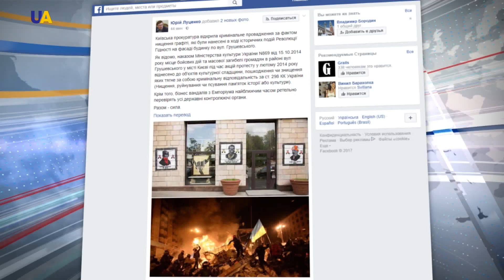Граффити восстановят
По факту уничтожения граффити времен Революции достоинства в Киеве - открыто уголовное производство. Об этом сообщил Генеральный прокурор Украины Юрий Луценко. Напомнил: место боевых действий и массовой гибели людей в районе улицы Грушевского во время протестов в феврале 2014 отнесено к объектам культурного наследия. За их порчу или уничтожение - предусмотрена уголовная ответственность. Тем временем куратор художественных проектов Гео Лерос рассказал: уничтоженные граффити - восстановят, работы начнут уже в понедельник, 4 сентября. Напомню, накануне с фасада здания на Грушевского, 4, стерли стилизированные портреты классиков украинской литературы - Тараса Шевченко, Леси Украинки и Ивана Франко. Их нарисовал во время Революции достоинства художник известный под ником Социопат. Он не комментирует ситуацию. Сегодня несколько десятков активистов устроили протесты у магазина, на стенах которого были граффити. Не обошлось без порчи имущества: разбили двери и окна, расписали стены, витрины. Полиция усмирила нападавших. Опрошеные нами киевляне поддерживают востановление граффити, а случившиеся считают вандализмом.